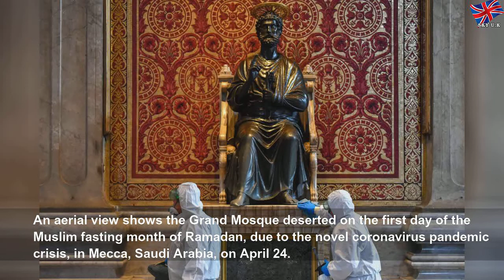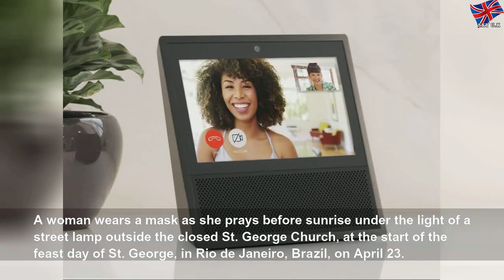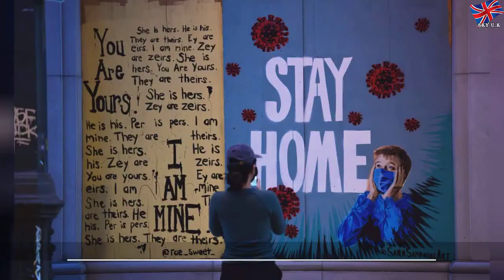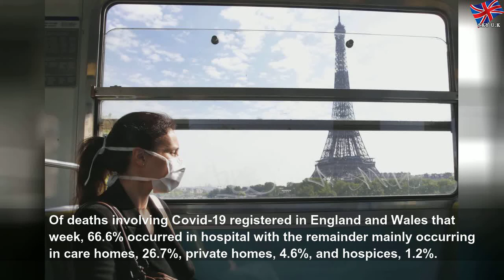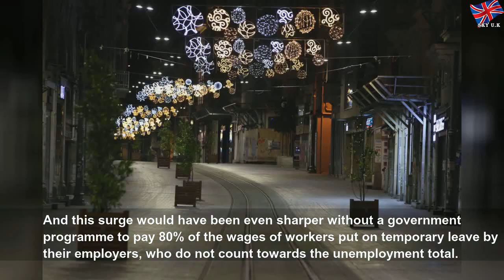UK coronavirus death toll nearly 44,000 - new figures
UK coronavirus death toll nearly 44,000 - new figures | Helpful Group
Figures released by the Office for National Statistics (ONS) show that the number of care home deaths had passed 10,000 by May 8, with the overall death toll passing 44,000